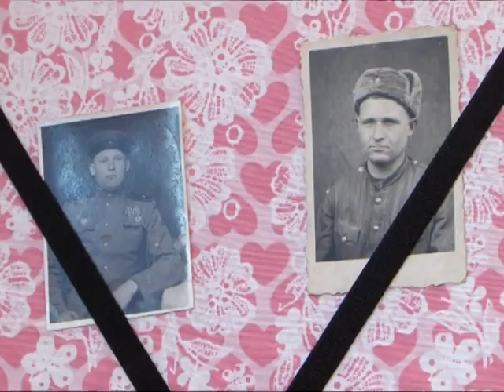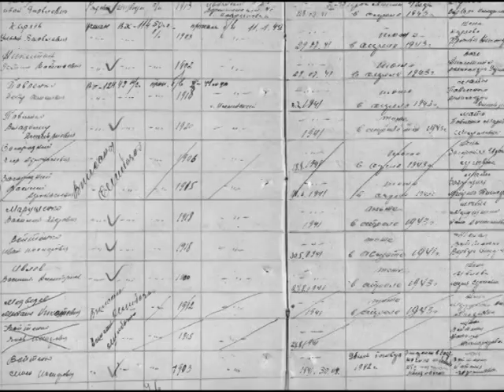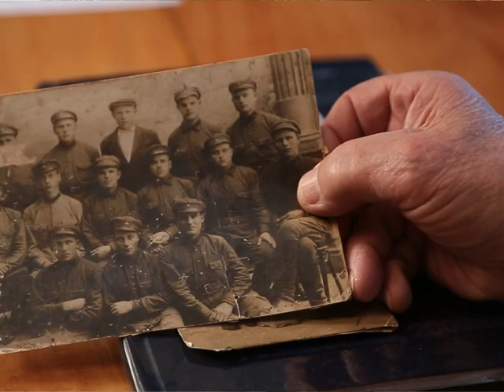Самые юные участники «Бессмертного полка»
Наши великие деды подняли нас на новую духовную высоту. У маленьких героев нашей истории точно все будет хорошо с правильным отношением к жизни. И праздник 9 мая они чувствуют верно, как все дети, которые гораздо ближе к небу, чем взрослые.